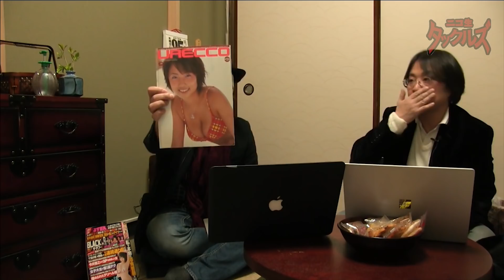ゲスト岡本タブー郎 久田将義編集長「TABLO」AV強要問題・ももクロ有安など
この動画は2018/01/25(木)の番組になります。